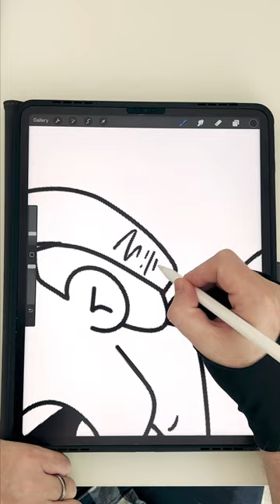Guess the design…